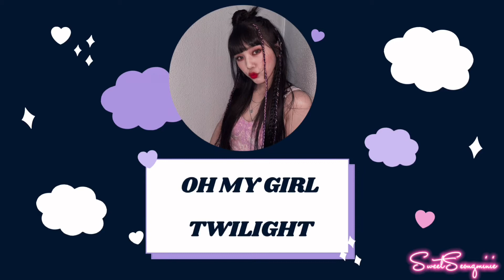Playlist #1 Kpop Magical Playlist 🧚🏻‍♀️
Holaa, hice esta playlist con canciones de kpop que me dan fairy vibes✌🏻🍄🌈☁️🌙✨🧚🏻‍♀️🧝🏻‍♀️🧛🏻🧙🏻‍♀️🦋☘️🧸🤍